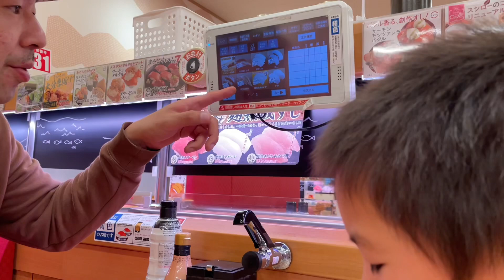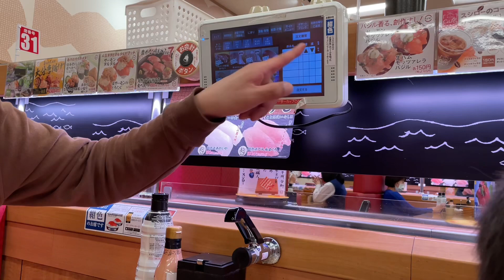SUSHI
FILIPINO IN JAPAN VLOGS  A DAY IN THE LIFE OF FOREIGNERS HOUSEWIFE IN JAPAN

my name is Team JAPINAY TV im stayed home mom i have 4 kids.Please Watch my Mixs content videos and dont forget subscribe like & share comments and also click the notification bell para updated kayo sa aking mga sudunod na upload na videos .